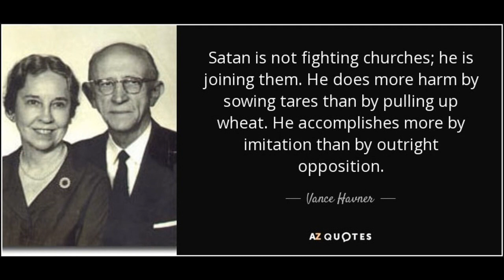Great Decisions Of The Bible by Vance Havner